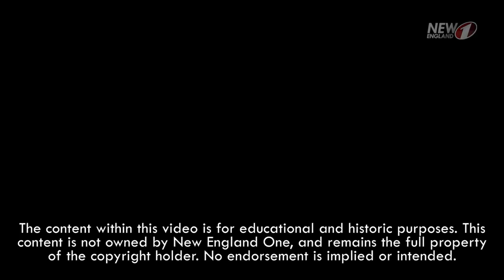NBC News Promo - 10 Years with Brian Williams - HD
NBC News Promo Spot - 10 Years with Brian Williams on NBC Nightly News

Recorded in High Definition on 12/04/2014.